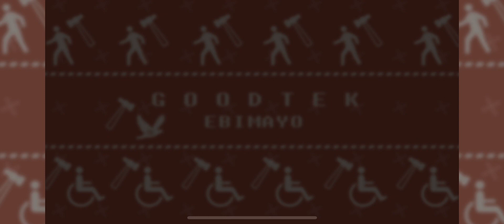GOODTEK Perfect FC - Phigros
Pog